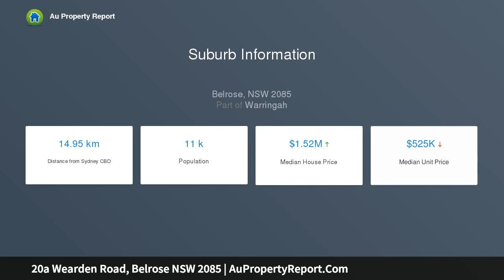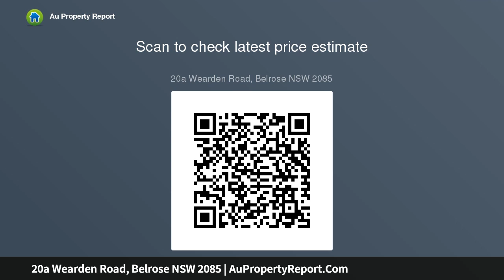20a Wearden Road, Belrose NSW 2085 | AuPropertyReport.Com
20a Wearden Road, Belrose NSW 2085
Property Type: townhouse
Bedrooms: 3
Bathrooms: 3
Car Space: 2
Torrens Title Townhouse